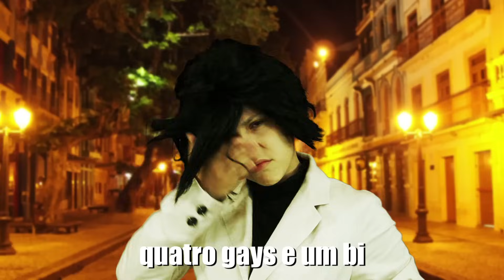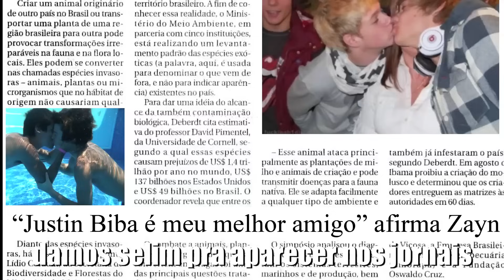Quatro Gays e Um Bi | Paródia ONE DIRECTION - ONE THING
Gostou do vídeo? Então dá uma forcinha pra gente, clique em gostei e adicione aos seus favoritos!